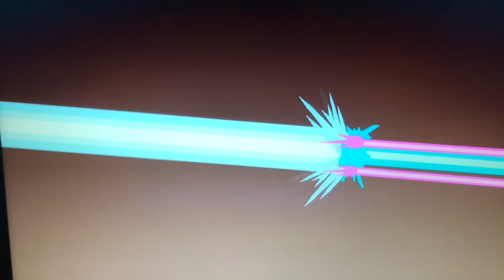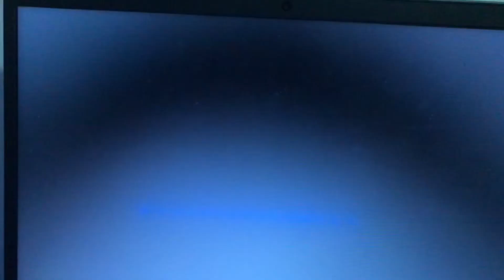This is probobly the coolest thing ive ever seen😳😳